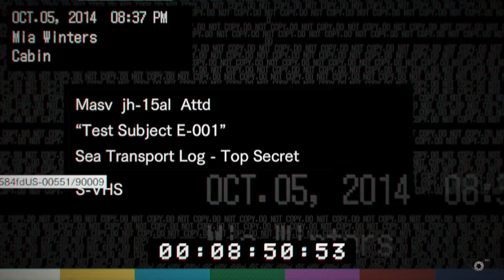I'll Try Spinning, That's a Good Trick! - Resident Evil 7 - Part 22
At this point, these Resident Evil 7: Biohazard videos seem more like a chore than they do fun. Maybe I should jUst upload them all at once. Nah.